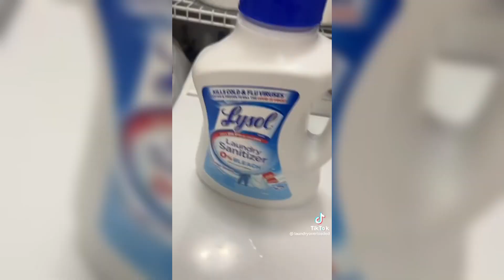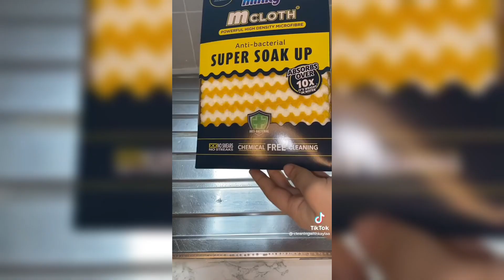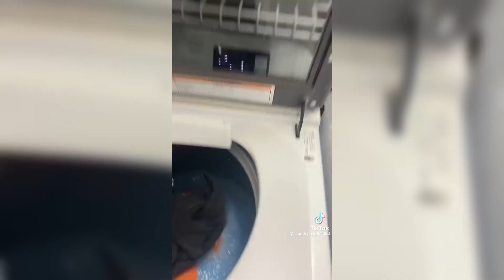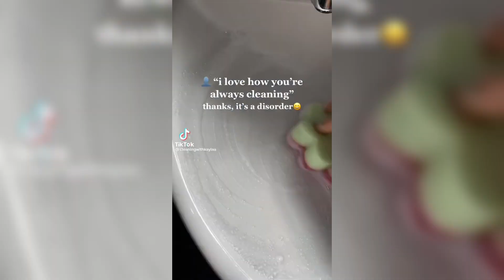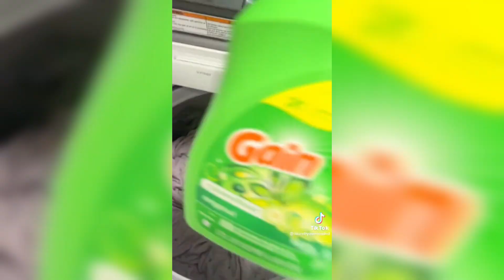*BEST OF* CLEANING ASMR 🧽 🧹 | TIK TOK COMPILATION #1